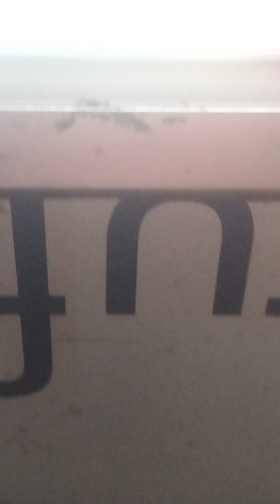Ms steel gate house main gate# ppgi gate# japani steel# door frame # steel chaukhat# modern c